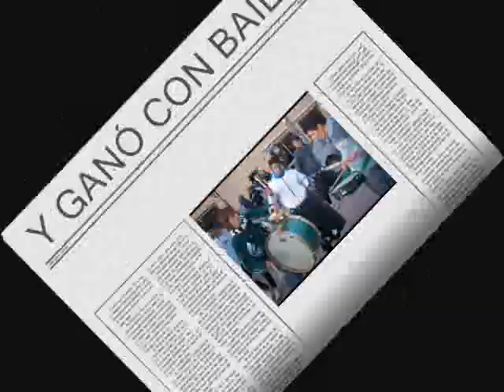La historia se repite otra vez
La Lana ganó el clásico de Berabevú por 2 a 0. 9 de Julio, dueño del fútbol del pueblo